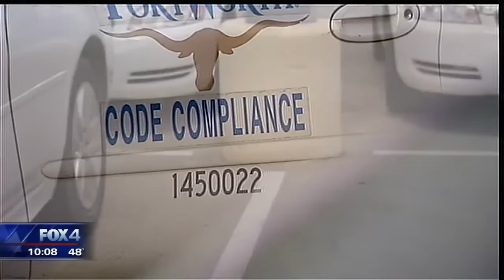Fort Worth code compliance officer assaulted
Two women arrested for assaulting public servant